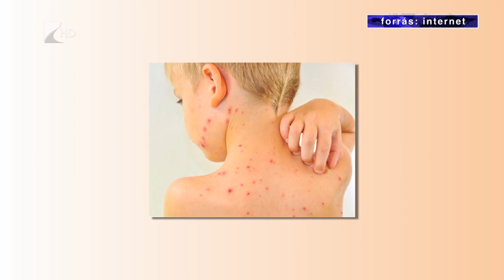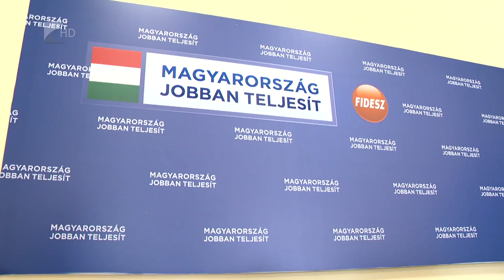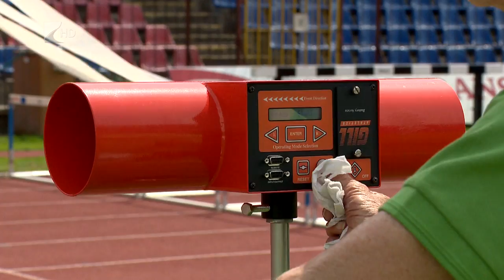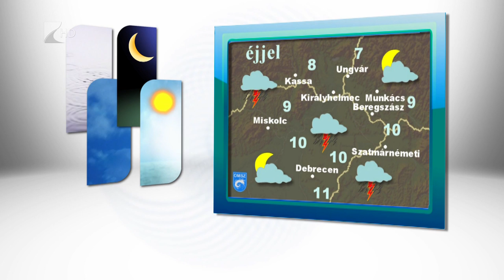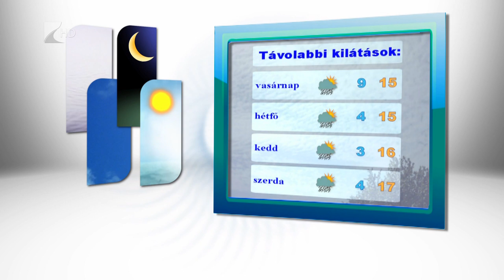Híradó 2016.05.14. - Kölcsey Tv